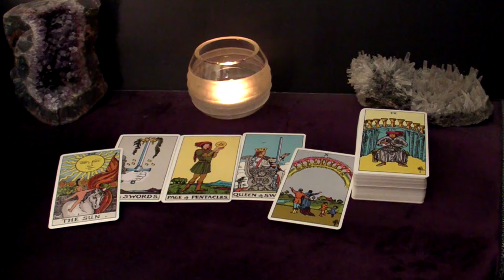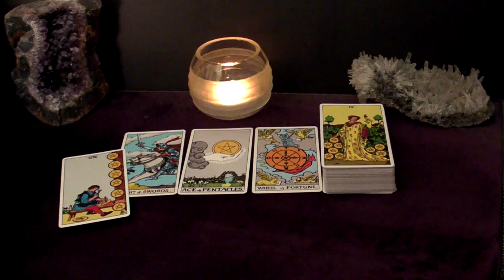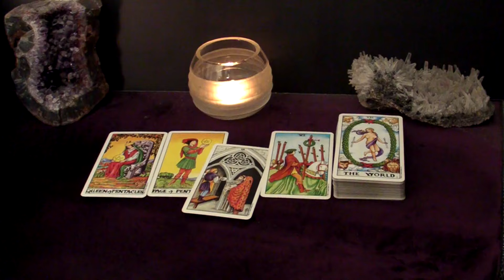LEO - Jackpot! This Person Is Definitely Marriage Material. BUT There's a Twist | June 10-16 Tarot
Hi LEO! This is your June 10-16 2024 Weekly Tarot Reading.

Spreads In This Reading:
00:00 Intro
00:33 New Love
05:26 Love in an Existing Relationship
07:22 Love from the Past
09:32 Work/Business/Finances
11:29 The Unexpected